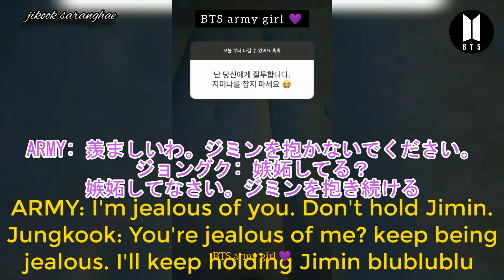[BTS English subtitles] Challenge not to fall in love with a man in Busan - BTS Jimin's moment